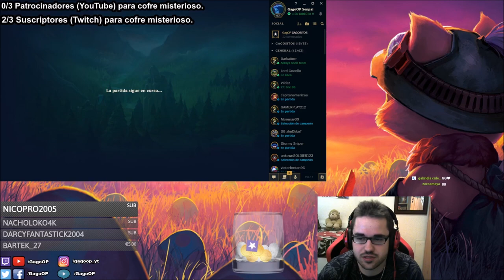NIDALEE S8 JUNGLA | ¿CÓMO JUGAR CON NIDA? | (GUÍA - MEJORES RUNAS Y BUILD) | GAMEPLAY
Nidalee S8 Jungla (Guía - Mejores Runas y Build) ¿Cómo jugar con Nidalee? Gameplay | Nidalee Jungla S8 Gameplay | Nidalee Jungla Temporada 8 | Nidalee Jungla Season 8 en Español | Nidalee Temporada 8 (Nidalee Season 8). Nidalee 2018. Nidalee 8.11 (Patch 8.11) Con sus Maestrías (Masteries), Runas (Runes), Objetos (Build/Items), Hechizos de Invocador (Summoners) Destello/Aplastar (Flash/Smite). En este vídeo os traigo una partida de Nidalee vs Maestro Yi. Espero que os guste ;)

⭐ Mejores Runas de Nidalee S8 (Rama Principal: Dominación - Electrocutar, Impacto Repentino, Guardián Zombi y Cazador Incesante / Rama Secundaria: Brujería - Celeridad y Caminar Sobre Agua). ☛

★ Para ver Nidalee Mid S8 | Nidalee Top S8 | Nidalee Jungla S8 | Nidalee Support S8 | Nidalee Adc S8 | CLICK AQUÍ ☛

Recomiendo el vídeo y el canal en general a principiantes y novatos que han empezado en el lol (league of legends), ya que podéis aprender además de lo básico, algo de meta game y a jugar en todas las líneas (top, mid, support, adc y jungla) además de que objetos comprar. Guía Didáctica. EP 118. Nidalee Champion Spotlights. Con Nidalee AP/Poder de Habilidad (Attack Power) y un día Nidalee (Tank) y Nidalee AD/Daño de Ataque (Attack Damage) xDD. Vídeo sobre Nidalee Jungla Español S8, Runas Nidalee S8, Objetos/Items/Build Nidalee Jungla S8, Guia Nidalee Jungla S8, Gameplay Nidalee Jungla S8, Game Nidalee Jungla S8, Nidalee Jungla Temporada 8, Nidalee Jungla Season 8.

★ Todos los aspectos Nidalee (All Skins Nidalee) en Castellano(EUW)/Latino(LAN/LAS)/Inglés(English): Nidalee Clásico (Classic Nidalee), Nidalee de las Nieves/Nidalee la Conejita Invernal (Snow Bunny Nidalee), Nidalee Leoparda/Nidalee la Leoparda (Leopard Nidalee), Nidalee Doncella/Nidalee Mon Amour (French Maid Nidalee), Nidalee Faraona/Faraona Nidalee (Pharaoh Nidalee), Nidalee Embrujada (Bewitching Nidalee), Nidalee Cazadora de Cabezas (Headhunter Nidalee), Nidalee Reinos Combatientes/Nidalee de los Reinos en Guerra (Warring Kingdoms Nidalee), Nidalee Aspirante/Nidalee Retadora (Challenger Nidalee), Nidalee Supergaláctica (Super Galaxy Nidalee).